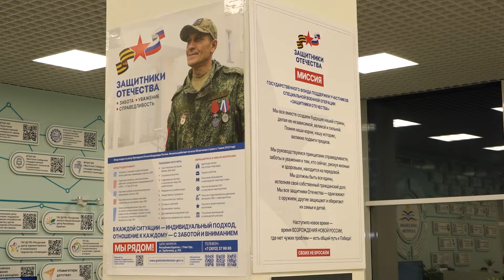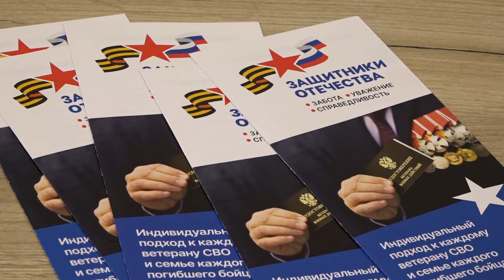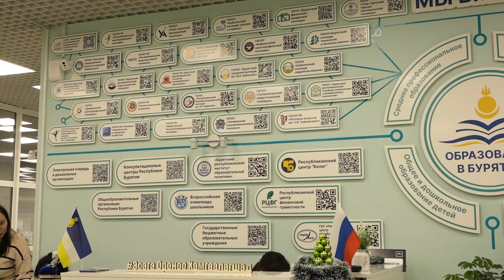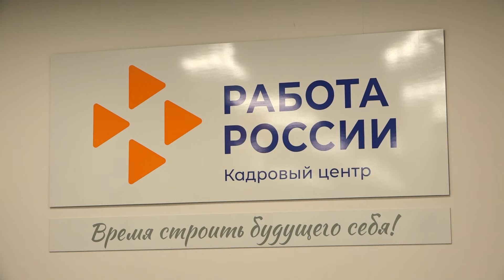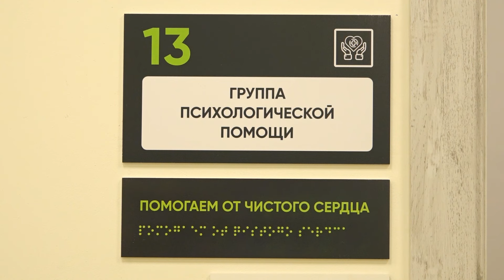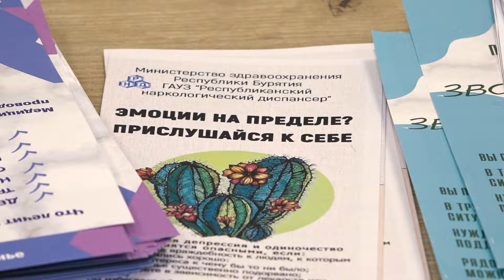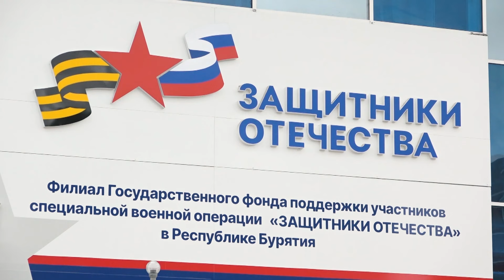"Они вернулись"/Пятый выпуск